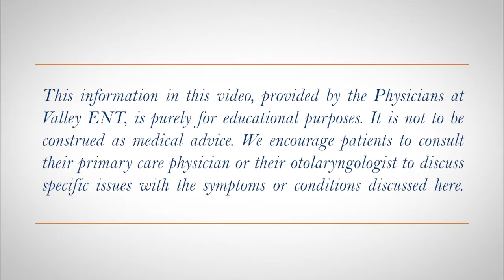What Are Thyroid Nodules? Are Thyroid Nodules Dangerous? Timothy Kelsch M D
Thyroid nodules are present in about 7% of the total population. At age 50, around 50% of us will have some nodules present. Nodules are only concerning if they are causing symptoms, such as swallowing or hoarseness or causing a cosmetic concern. A small percentage can develop cancer, and need to be watched carefully. Ultrasound is typically used to evaluate a suspicious nodule.  When concerning features are present a needle biopsy can determine if surgery is required.